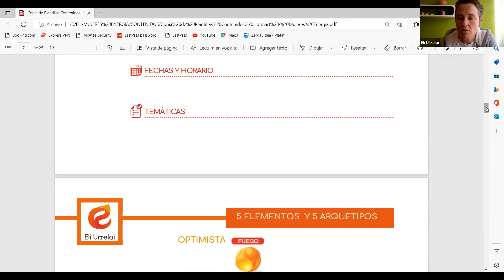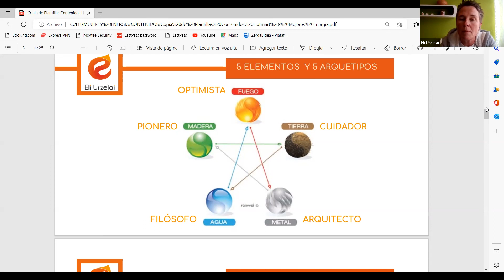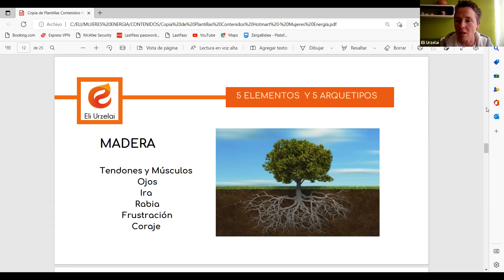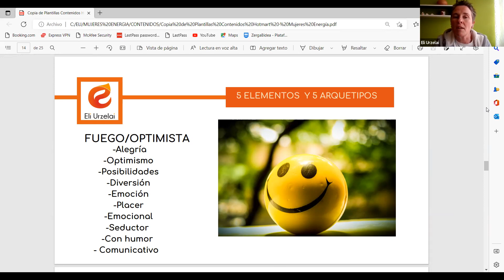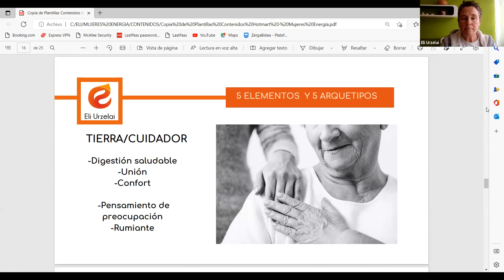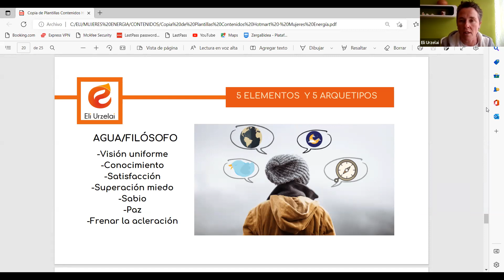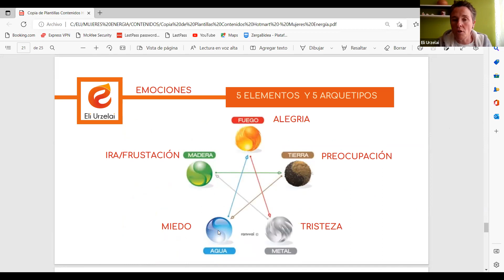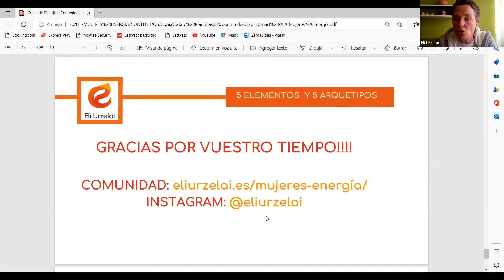ELI URZELAI -"TU CUERPO: EL MEJOR INSTRUMENTO PARA LIBERAR TUS BLOQUEOS Y VIVIR LA VIDA QUE QUIERES"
ELI URZELAI  - " SABÍAS QUE LA SOLUCIÓN ERES TU? TU CUERPO ES EL MEJOR INSTRUMENTO PARA LIBERAR TUS BLOQUEOS QUE TE IMPIDEN VIVIR LA VIDA QUE QUIERES "

LIL Congreso Mundial "LIBERTAD FINANCIERA CON TUS TALENTOS" Madrid 29/10/22

º Para RECIBIR SU REGALO VIRTUAL, sólo deben SEGUIR A SU INSTAGRAM y ENVIARLE MENSAJE "HOLA"

º Enlace al Grupo LIL de los CONGRESOS MUNDIALES para que Disfrutes de Todas y cada una de las PONENCIAS

º Bienvenid@ 😍 a esta Plataforma de CONGRESOS de la Comunidad Mundial LIGA INTERNACIONAL DE LÍDERES. 😍 Aquí DISFRUTA de TODAS las PONENCIAS de los CONGRESOS !

 @LIGA INTERNACIONAL DE LÍDERES ​